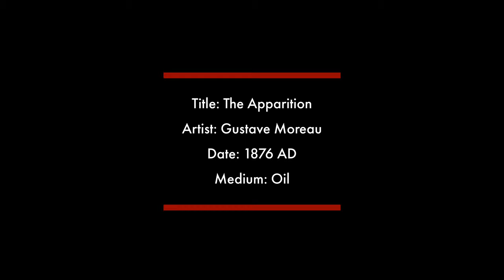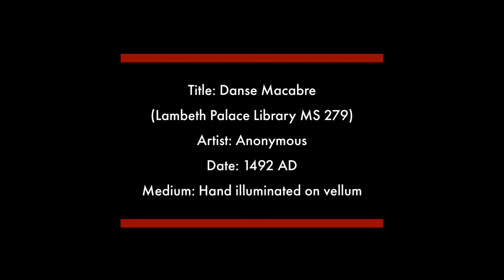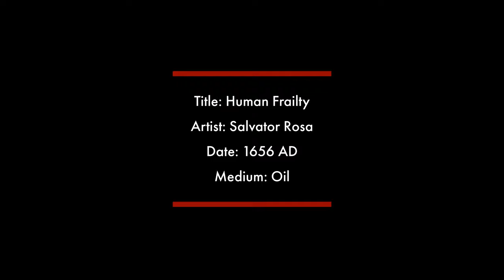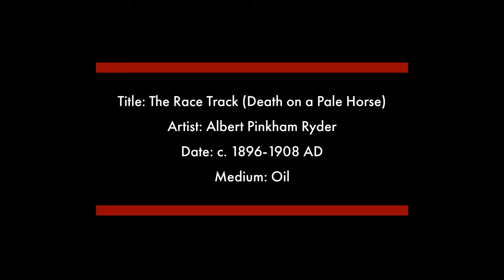Terrifying Paintings of Death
A curation of some of the scariest, most macabre and downright terrifying depictions of death in all of art history.